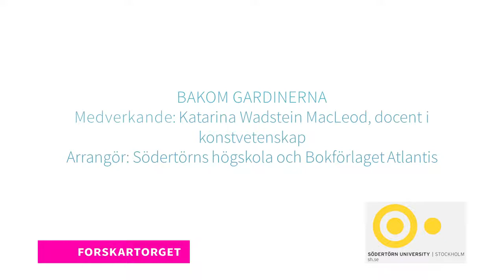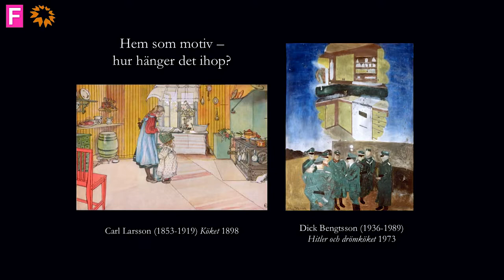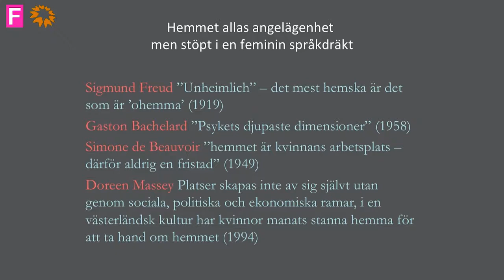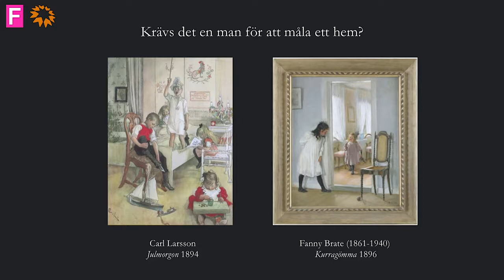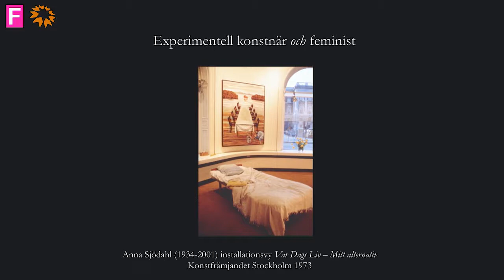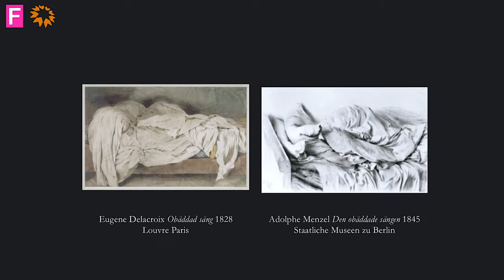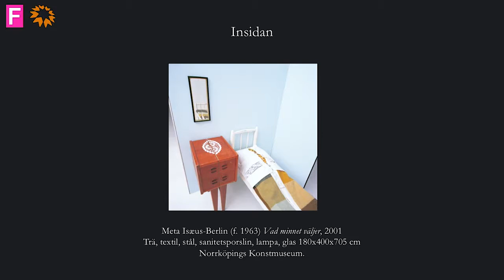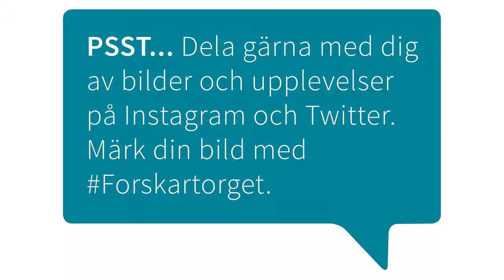Forskartorget 2018 - Bakom gardinerna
I boken Bakom gardinerna diskuteras konstnärliga gestaltningar av hemmet under tiden kring 1900 samt 60- & 70-talet. Då förekom livliga debatter om bostadsbyggande, men också om kvinnans frigörelse från hemmet. Hur hemmet framställs i konsten både påverkar och påverkas av politiken och samhället.
Medverkande: Katarina Wadstein MacLeod, docent i konstvetenskap
Arrangör: Södertörns högskola och Bokförlaget Atlas